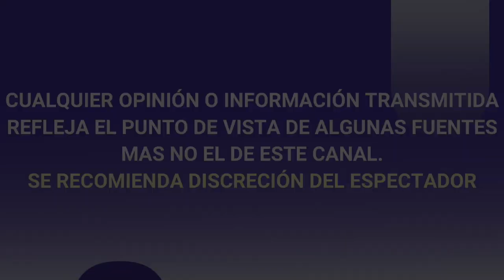¡ ULTIMA HORA ! esposo de VICTORIA RUFFO, Omar Fayad revela que LE EXTIRPARON PARTE DEL PULMON